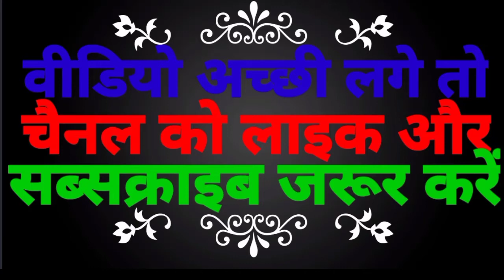अनार की शानदार पेंटिंग बनाना सीखे केवल 2 मिनट मेंHow to Draw a Amar with a luck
नमस्कार दोस्तों इस वीडियो मा
हम आप को पेंटिग बनाना सिखाएंगे हमारा चैनर bharat Indian artist ma dkha How To Work Bharat Indian artist Hi dost to
Indian artist Bharat
Artist Indian Bharat
Bharat Indian artist new  video